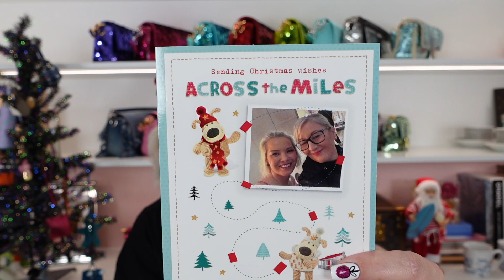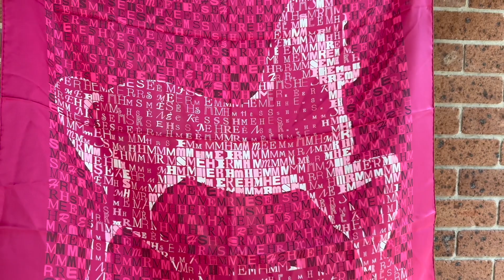My Luxury Scarf Collection- Collectionmas Day 20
Come and see my luxury scarf Collection for day 20 of Collectionmas.

All mail can be sent to the following address:
Living Lux With Meredith
Campbelltown NSW 2560
Australia

I don't not receive any commission or kickback from you using this code, I just like their products and think they're a fantastic company!

Intro and Outro created by:
ArcSolutions
Find them on Fiverr.com